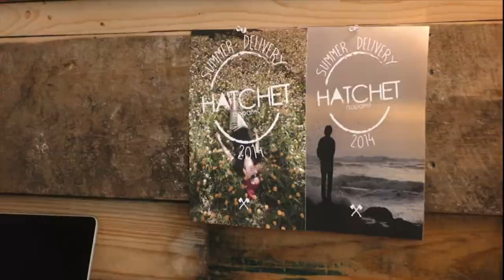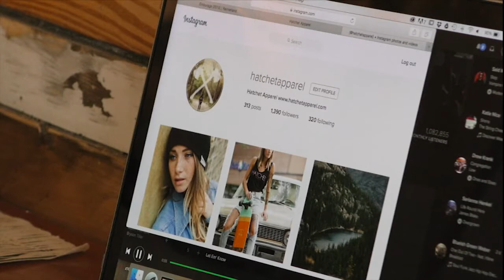Hatchet Apparel Proves that Passion goes a Long Way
Nick Thompson has always had a passion for three things: entrepreneurship, clothes and design work. He had a vision in 2012 that he decided to make real. “So I brought all three together and created what is now Hatchet apparel,” said Thompson, owner and operator of Hatchet Apparel.